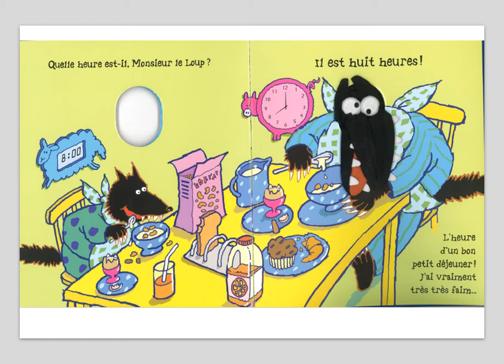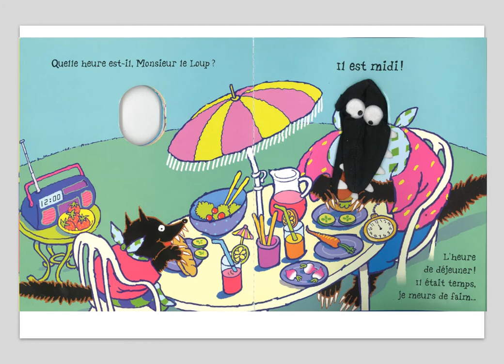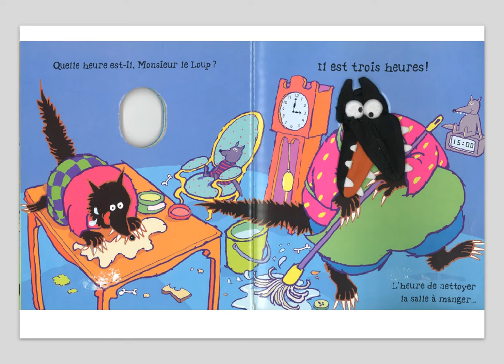Quelle heure est il monsieur le loup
Auteur: Annie Kubler